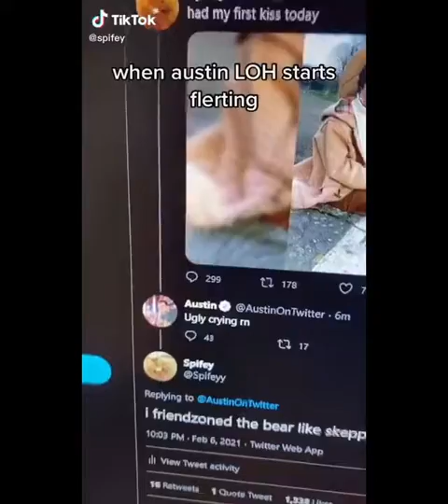Minecraft Shorts Compilation #10